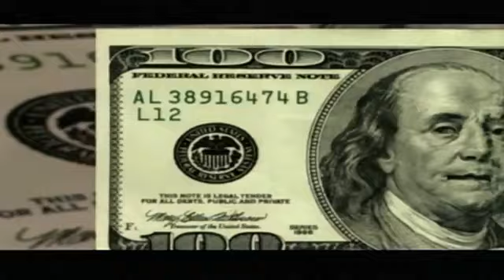the beatnuts ft big pun & cuban link - off the books (remix) - 1998